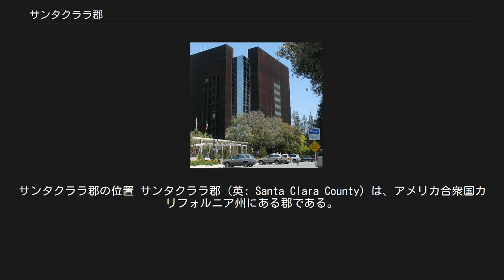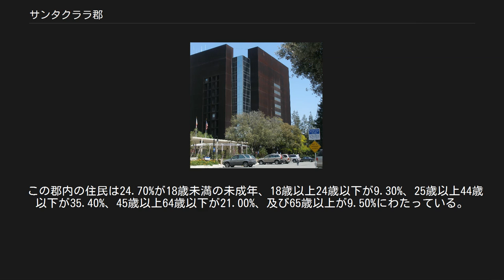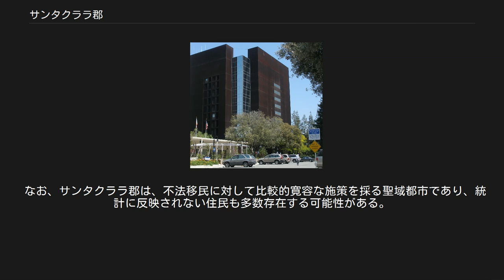サンタクララ郡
サンタクララ郡の位置 サンタクララ郡 (英: Santa Clara County) は、アメリカ合衆国カリフォルニア州にある郡である。
地理的にシリコンバレーの大半が含まれる。
2010年のアメリカ国勢調査による人口は、1,781,642人である。
郡庁所在地はサンノゼ。
 サンタクララ郡庁舎(2006年5月) アメリカ合衆国統計局によると、この郡は総面積3,377 km2 (1,304 mi2) である。
このうち3,343 km2 (1,291 mi2) が陸地で34 km2 (13 mi2) が水域である。
 2000年の国勢調査によると、この郡は人口1,682,585人、565,863世帯、及び395,538家族が暮らしている。
人口密度は503人/km2 (1,304/mi2) である。
平均すると、建築住宅数は579,329軒で、住宅建築密度は173軒/km2 (449/mi2)。
この郡の人種的な構成は白人53.83%、アフリカ系アメリカ人2.80%、先住民0.67%、アジア系25.56%、太平洋諸島系0.34%、その他の人種12.13%、及び混血4.66%である。
女性100人当たりの男性は102.80人である。
18歳以上の女性100人当たりの男性は101.90人である。
 この郡内の一世帯当たりの平均的な収入は74,335米ドルであり、一家族当たりの平均的な収入は81,717米ドルである。
この郡の一人当たりの収入は32,795米ドルである。
 なお、サンタクララ郡は、不法移民に対して比較的寛容な施策を採る聖域都市であり、統計に反映されない住民も多数存在する可能性がある。
 この郡内にある市制施行された15の市は下記の通り。